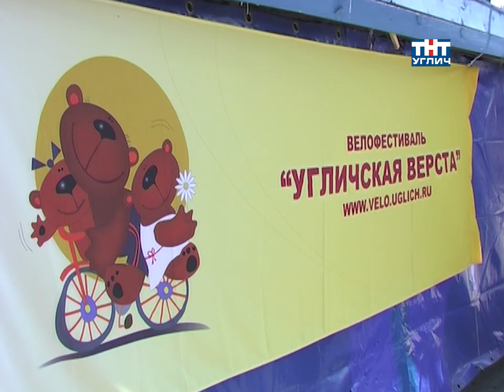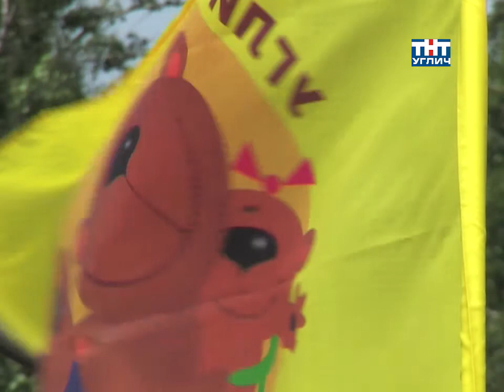2010/06 – III Всероссийский велофестиваль «Угличская верста» | Специальный репортаж